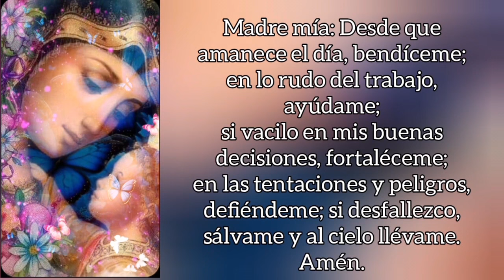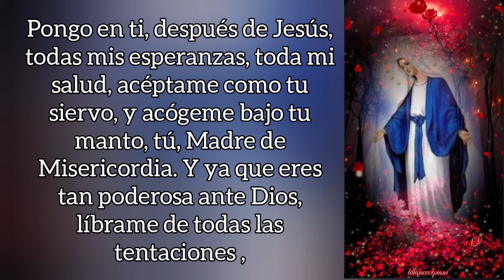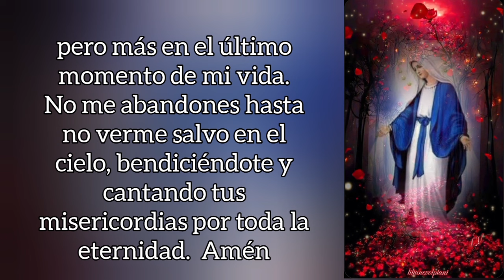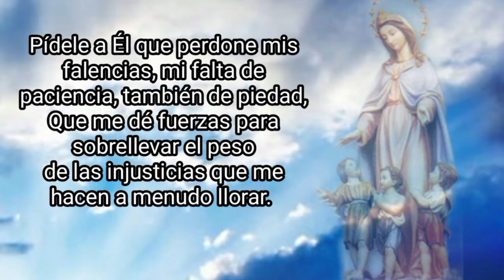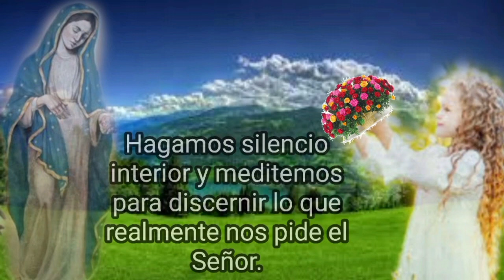Las Bodas de Caná.Dia 15 Devoción a la Virgen María en el mes de mayo